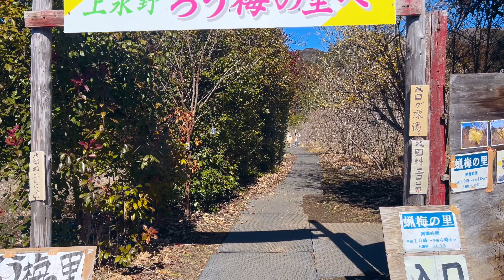上永野 蝋梅の里 2024 （栃木県鹿沼市）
栃木県鹿沼市上永野にある『蝋梅の里』
ここは6品種のロウバイが栽培されているロウバイ園です。
訪問した2月中旬時点では、そのうちの4種（原種・唐蝋梅、素心、満月、福寿）が見頃を迎えていました。

0:04 オープニング
1:08 園内を散策
2:15 日本一を称する2本のロウバイ
3:07 見頃を迎えていた4種のロウバイ

CG Materials : pixabay

Wintersweet Illustration : macky.M (IllustAC)

Directed by Niagara Heartly